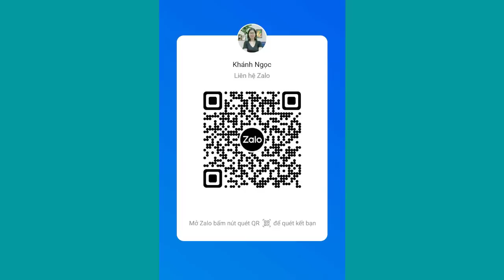Phụ nữ cũng thích nhìn "chỗ ấy" của đàn ông?